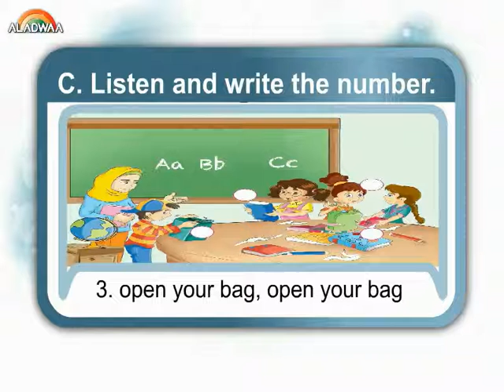Action word time C